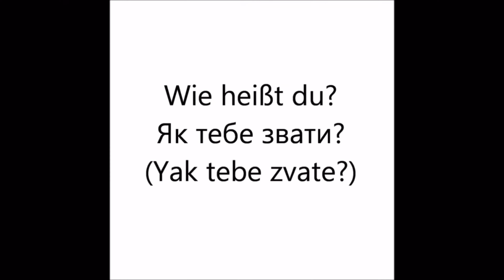Deutsch - Ukrainisch: Wie heißt du? (Ukrainisch lernen für Anfänger)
(Als Megamemory Kunde haben Sie die Möglichkeit von mir kostenlos und unverbindlich Hilfe zu bekommen, falls Sie Fragen oder Probleme haben sollten!)

00:00 Intro
01:03 Wie heißt du?